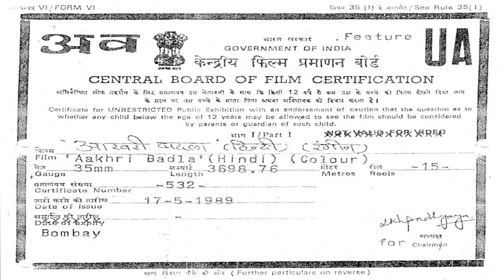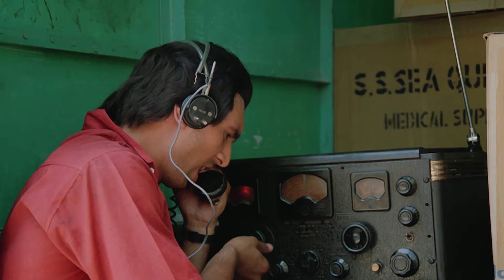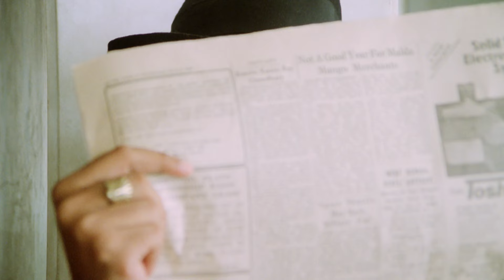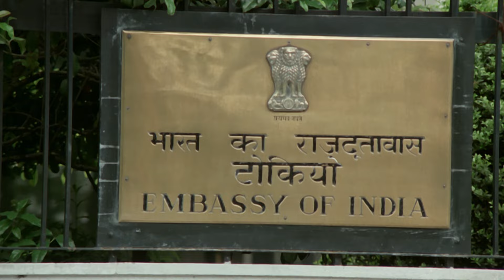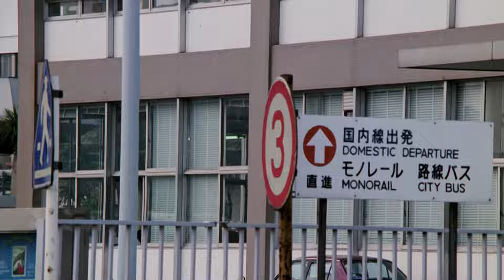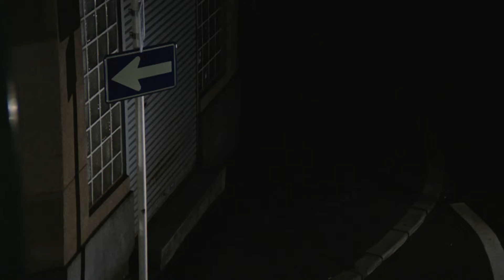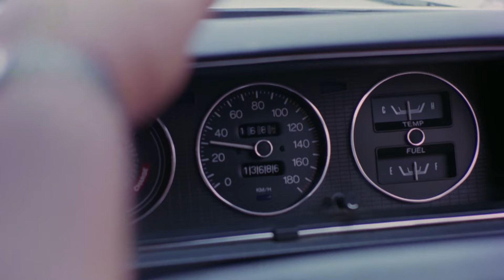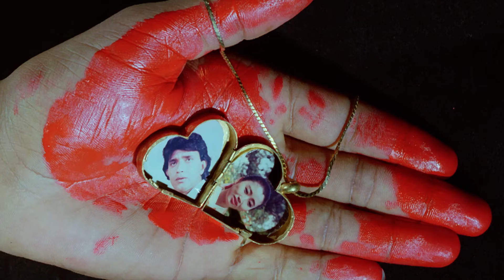Aakhri Badla - Full Movie | Mithun Chakraborthy, Yogita Bali | Bengali Movie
Aakhri Badla - Full Movie | Mithun Chakraborthy, Yogita Bali | Bollywood Hindi Movie